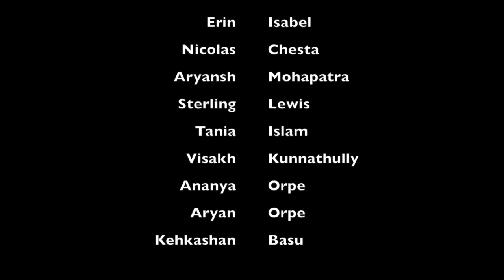2020 World Water Day A Green Hope video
Youth voices from Green Hope chapters all across the world call for water conservation on 2020 World Water Day